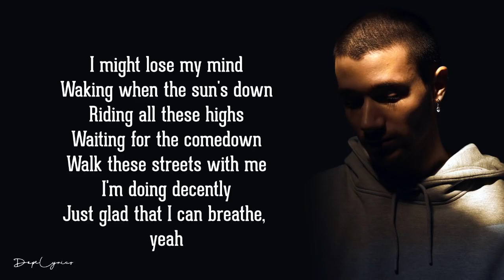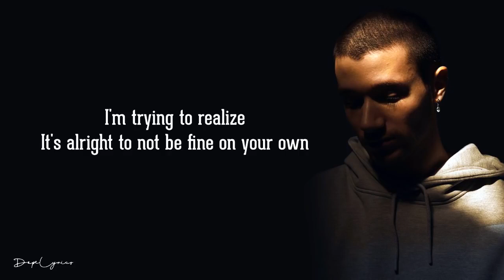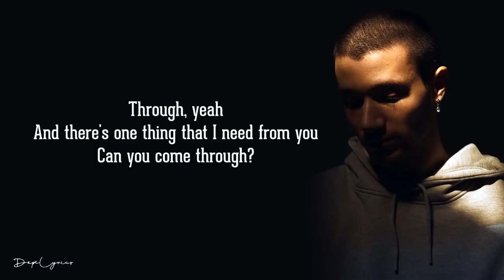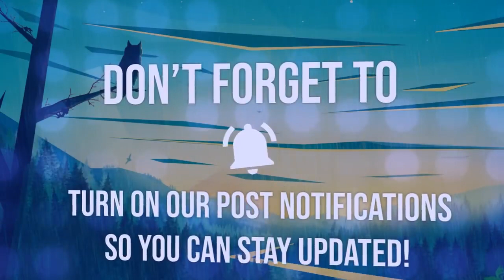Jeremy Zucker - comethru Lyrics 🎵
Video official:
Directed & Produced by Ben Schmidt